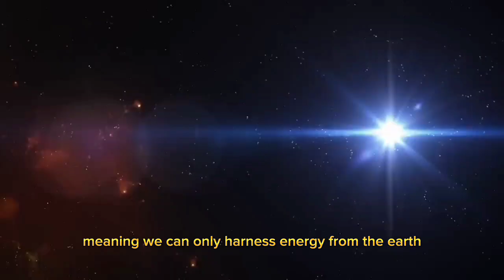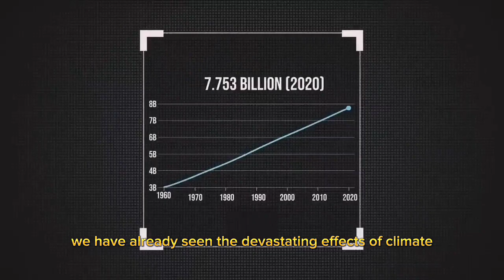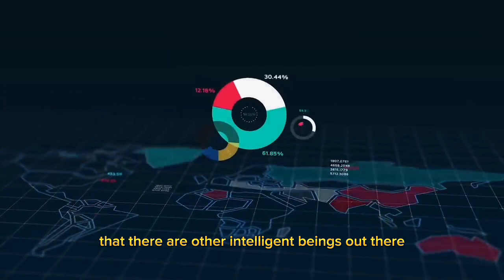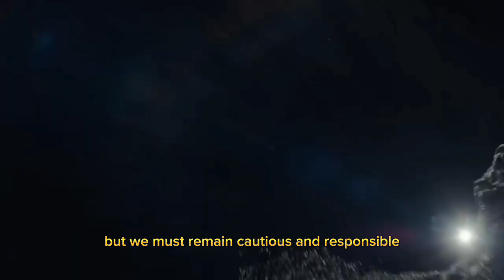"The Ultimate Civilization: Exploring the Possibilities of Type 7"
In the world of science and technology, the concept of Type 7 civilization is the ultimate goal for many. This advanced civilization would have the power to harness the energy of the entire universe, transcending the limits of time and space.

But what would it really mean to be a Type 7 civilization? And what kind of technological advancements and scientific breakthroughs would be necessary to achieve such a status?

In this video, we explore the possibilities of Type 7 civilization, diving into the different levels of civilization as described by the Kardashev scale, including Type 1, Type 2, Type 3, Type 4, Type 5, Type 6, and Type 7.

We'll also examine the reactions and implications of humanity becoming a Type 7 civilization, and what it would mean for our future as a species. From interstellar travel to the colonization of other planets and galaxies, we'll explore the exciting possibilities of advanced civilizations.

Through stunning visuals and expert commentary, we'll delve deep into the possibilities of a Type 7 civilization, and what it would take to get there. So join us on this journey into the future, as we explore the ultimate civilization and the endless possibilities of a Type 7 world.